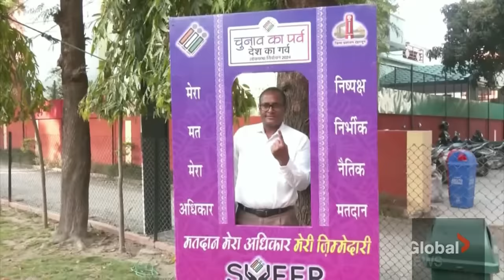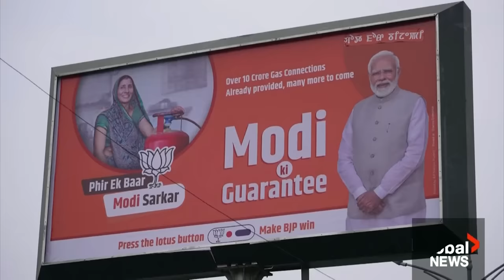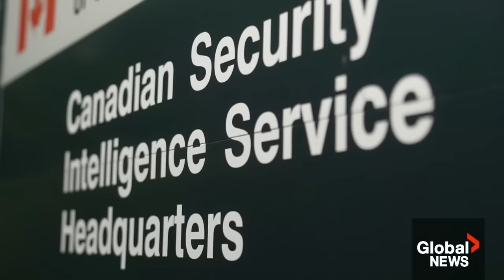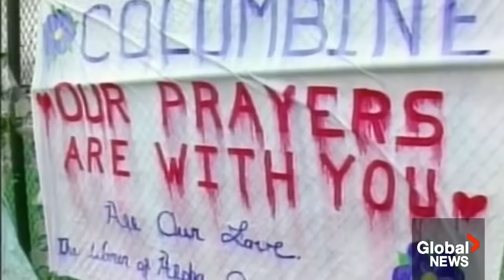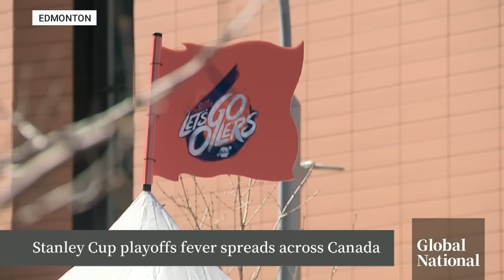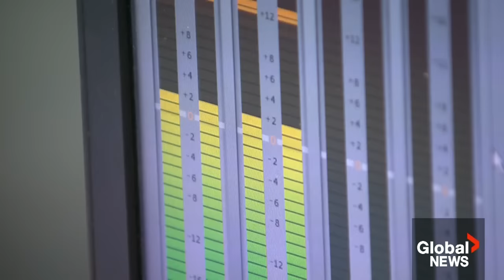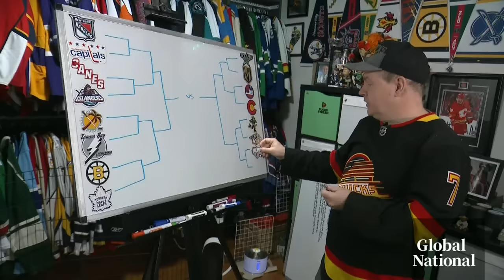Global National: April 20, 2024 | Will US aid package for Ukraine, Israel inspire others to follow?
In tonight’s top story: U.S. Congress has finally passed a $95-billion aid package to replenish military aid to Ukraine and other countries, as Russia continues to gain ground in its invasion of Ukraine. In a bid to address a slew of other global security concerns, the bill also includes money for Israel, Taiwan and the Indo-Pacific region. The bill will now go to the Senate, which is expected to pass it in the next few days before being signed it into law. As Neetu Garcha explains, the much-needed help was only approved after months of stalling, driven by political divides in Washington, D.C.

A major part of the Congressional aid package — $26 billion— will support Israel in its battle against Hamas, though it’s not clear exactly what that money will be spent on. The war has claimed more than 34,000 lives in Gaza. More than 130 hostages remain in the strip and calls for their return, and a swift end to the war, continue to grow. Crystal Goomansingh reports.

In India, almost one billion people are eligible to vote in the country’s parliamentary election over the coming six weeks. Prime Minister Narendra Modi is hoping for a third term at the helm of the world’s largest democracy. Meanwhile, as Redmond Shannon reports, opposition parties say the odds are stacked against them.

A public inquiry looking into foreign interference in Canada has been heavily focused on the alleged work of Chinese agents in Canada. But a group of Sikh leaders is also pushing for more attention on another perceived threat — India. Global’s chief political correspondent David Akin reports.

Plus, hockey playoff fever is in full swing across Canada — and the big question is: will a Canadian team win the Stanley Cup? The Canucks, Oilers, Jets and Leafs all have a shot at the ultimate prize. The last time that happened was 31 years ago. Eric Sorensen on whether one of our own can break the curse.

And finally, 25 years after two senior students entered Colorado’s Columbine high school and opened fire, killing a teacher and 12 students, there are still so many lessons to take away from that tragedy. Since Columbine, there have been more than 400 school shootings across the U.S. As Caryn Lieberman reports, U.S. lawmakers have struggled to roll out tougher firearms legislation and reduce gun violence.